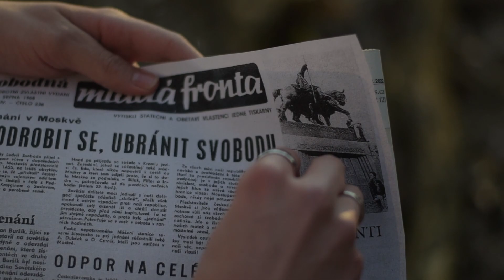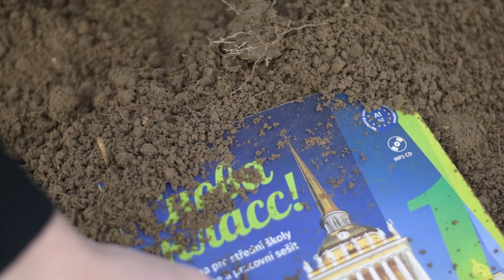Karel Kryl - Bratři |Vizualizace básně| Michal Kubesa & Boris Halfar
Společně s Borisem děláme přijímačky na výšku a chtěli po nás natočit vizualizaci básně. My jsme si vybrali báseň od Karla Kryla - Bratři. Báseň je reakcí na okupaci ČSR sověty v roce 1968. Situace na Ukrajině je nyní bohužel podobná a historie se opakuje...
Přeju všem mnoho zdraví a sil do nehezkých chvil.

Background Music : Interstellar OST 06 Message From Home by Hans Zimmer